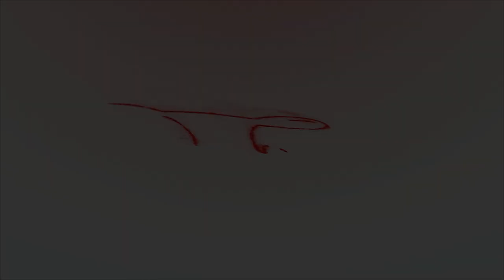New Shop Update + NWL Rewards - Naruto to Boruto Shinobi Striker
In this video of Naruto to Boruto Shinobi Striker we will check out the new rewards for NWL and all the goodies TenTen has for us plus I have a special surprise at the end of the video using my amazing best healer build so tune in or be tuned out...